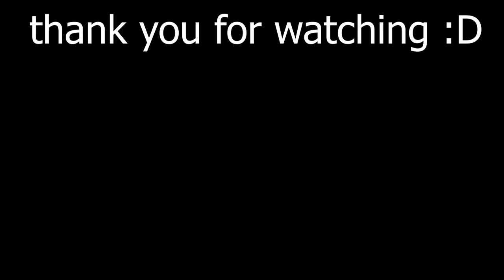IM REALLY GROOVIN' [Super Bubble Pop]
follow the gram - msgleo_